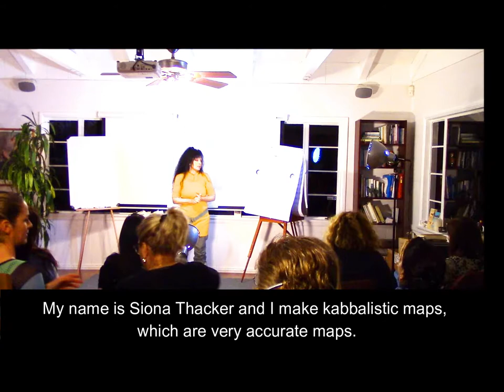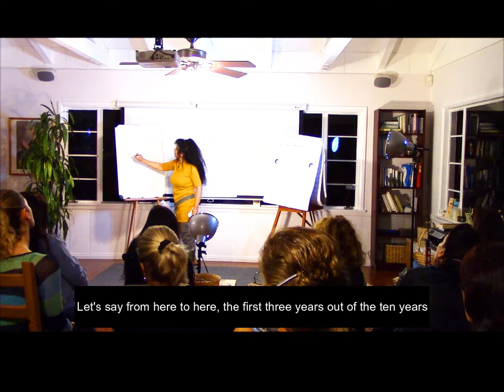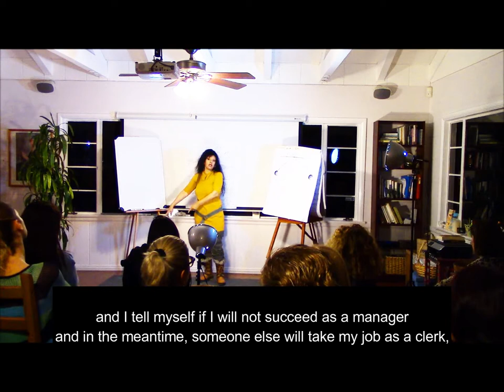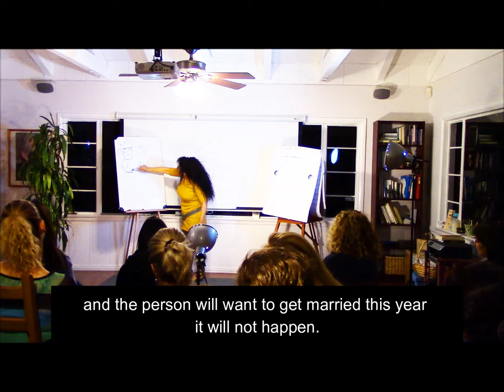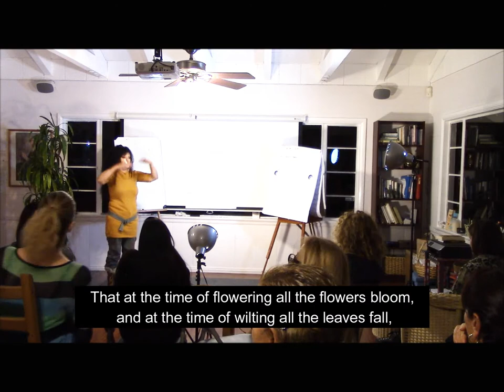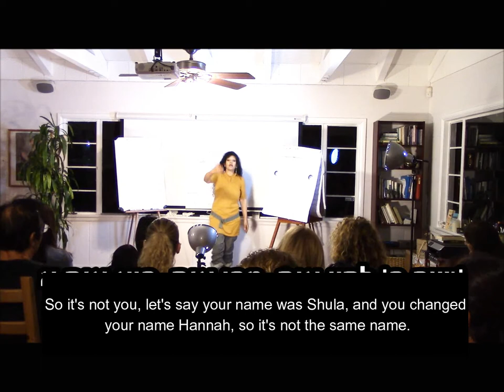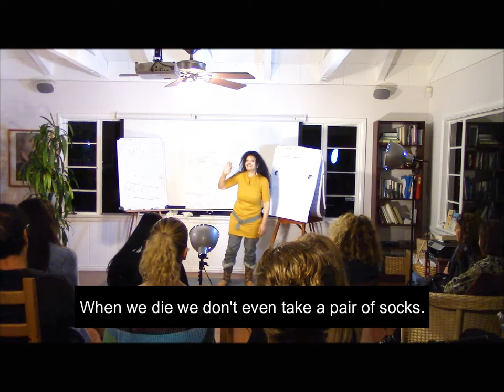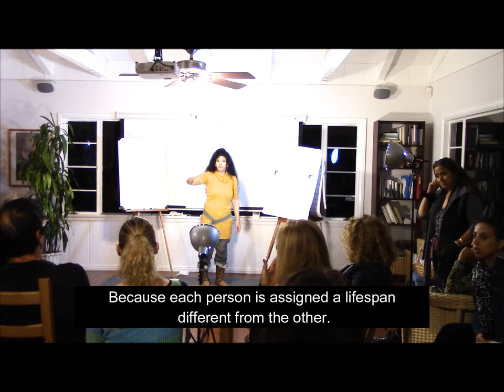Freedom of Choice: Do we Have Freedom of Choice? Or is Everything Written in Advance?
English subtitles

A live lecture on the freedom of choice. Which gives answers to questions, Why is this happening to us? Why am I not successful in life? Is everything pre-written? If so, where is my freedom of choice?
Lecture in Hebrew with English subtitles.